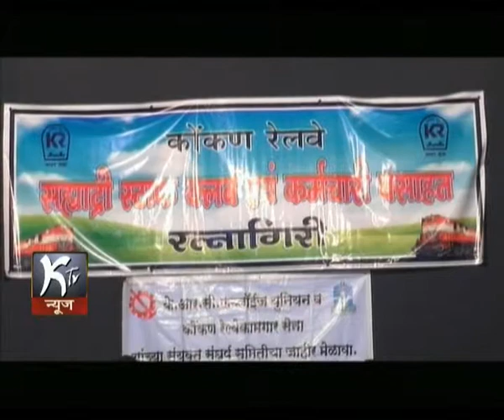NEWS 07 11 2014 KRC UNION RATNAGIRI ISSUE